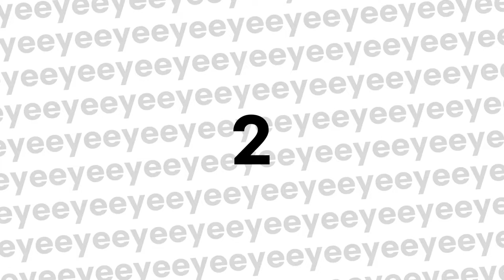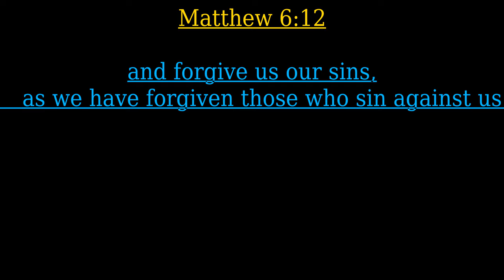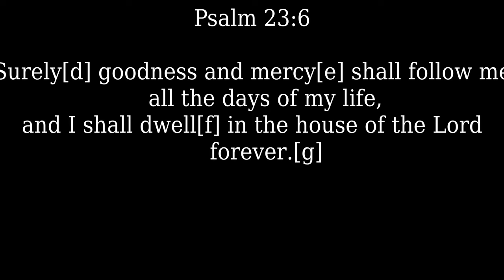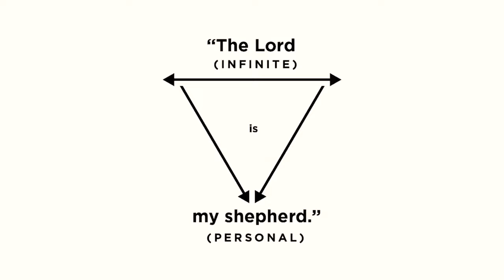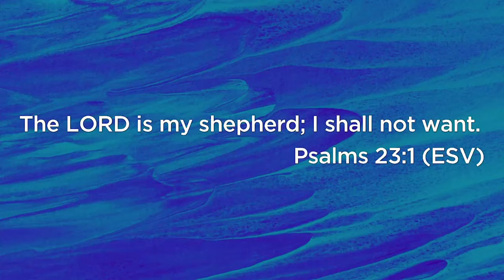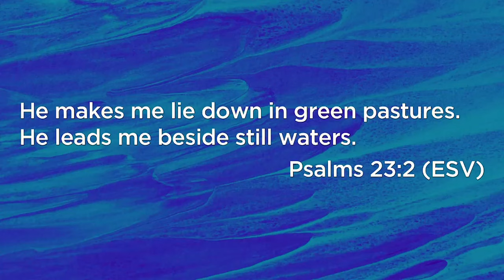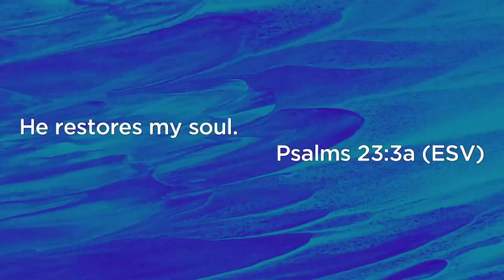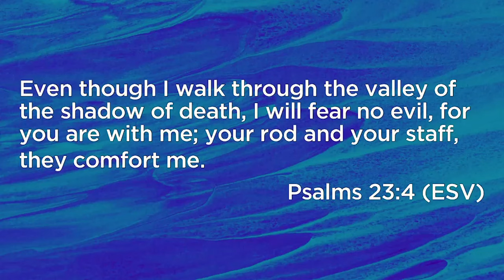"제자의 기도 4: 우리의 빚을 용서해 주십시오" / Forgive Us Our Debts/The Lord Is Our Shepard"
"제자의 기도 4: 우리의 빚을 용서해 주십시오"
마태복음 6:12

 "우리가 우리에게 죄 지은 사람들을 용서해 준 것처럼 우리 [a]죄를 용서해 주소서."

The Disciple's Prayer 4: Forgive Us Our Debts

  as we have forgiven those who sin against us.

Youtube: KZET Cornerstone Live On Air Radio Station

"The Lord Is My Shepard"

Psalm 23

2     He makes me lie down in green pastures.
He leads me beside still waters.[a]
3     He restores my soul.
He leads me in paths of righteousness[b]

4 Even though I walk through the valley of the shadow of death,[c]

5 You prepare a table before me
and I shall dwell[f] in the house of the Lord
    forever.[g]

James River Church
Springfield, MO James River Church

6100 N 19th St
Ozark, MO 65721